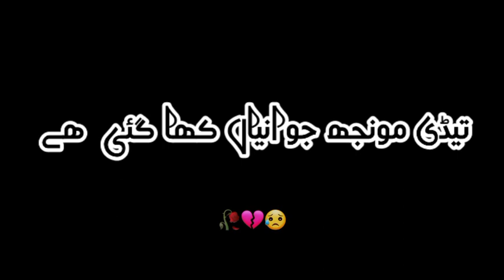ساڈی اکھ دیاں نیندریاں چا گئی ھے تیڈی مونجھ جوانیاں کھا گئی😥 Saraiki pottery Black Screen Status